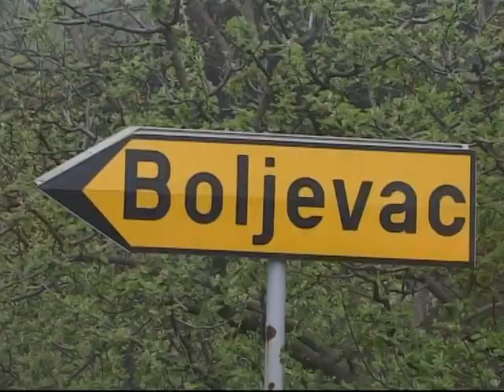GATANJE, ZAR, MAGICNE TRAVE... Baka Jagoda iz Boljevca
scenario i rezija: Dragan Zika Stojanovic
snimatelj: Bojan Jovanovic
montaza: Dragan Zika Stojanovic
premijerno prikazivanje: 18. maj 2006.